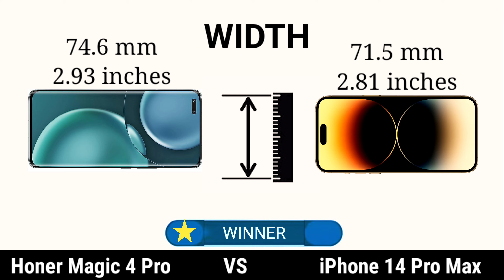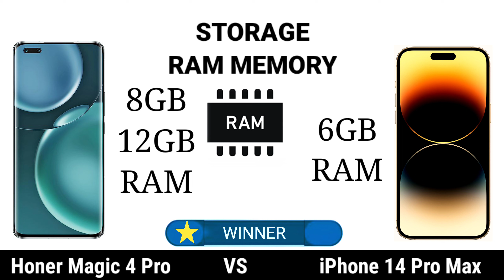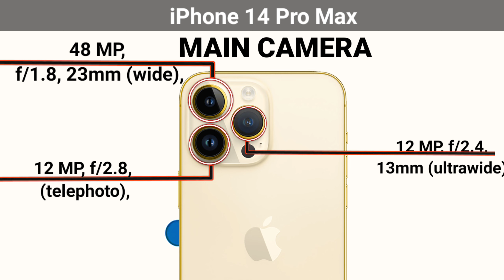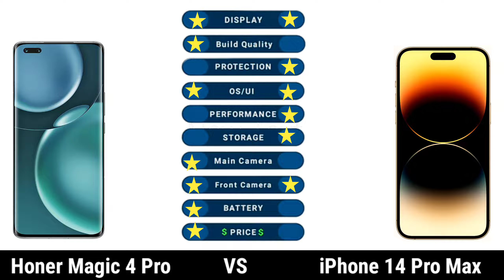Honor Magic 4 Pro vs iPhone 14 Pro Max | honor magic 4 pro review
iphone 14 pro max vs samsung s23
ultra,
iphone 14 pro max vs samsung s22
ultra,

Mobile Test